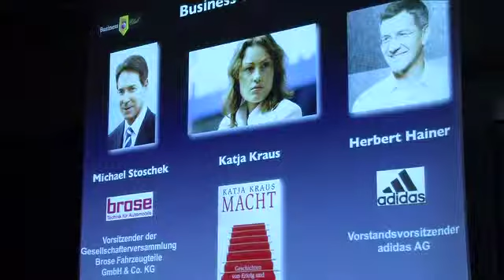MACHT - Geschichten von Erfolg und Scheitern - Brose Baskets Business Club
Anbei ein Beitrag der BroseBaskets.TV Sendung INSIGHTS mit einem Bericht der Business Club Veranstaltung.
MODERATION: Michael Ehlers
LESUNG: Katja Kraus
PODIUM: Brose-Chef Michael Stoschek, adidas-Chef Herbert Hainer und Autorin Katja Kraus diskutieren  zum Thema "Macht"